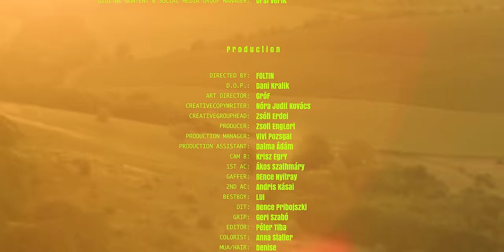The Pontiac - Csak a csend van (Official Music Video)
05.03. - Cegléd
05.10. - Pécs
05.18. - Zalaegerszeg**
06.07. - Körmend
06.15. - Budajenő
06.21. - Csongrád*
07.20. - Művészetek Völgye
07.27. - Nagykanizsa
08.02. - Paloznak Jazzpiknik**

*az Esti Kornél vendégeként
**Barni és Peti duó koncert

The Pontiac ‘Csak a csend van’

Zene és szöveg: The Pontiac
Nagy Barnabás - ének, gitár
Kiss Péter - gitár
Zákányi Benedek - basszusgitár
Süli Tamás - dobok

Zenei producer: Vastag Gábor
Felvétel, mix & master: Vastag Gábor (Sounday Studio)

Director: Foltin
DOP: Králik Dani
Producer: Englert Zsófi
Prod. Man.: Pozsgai Vivi
Production Assistant: Ádám Dalma
Production Assistant: Kálóczi Tamás
Camera B: Egry Krisz
1st AC: Szathmáry Ákos
2nd AC: Kásai András
Gaffer: Nyitray Bence
Best boy: Bogár Lajos
Grip: Szabó Geri
DIT: Pribojszki Bence
Drone: Gál László "Cusi"
MUA + Hair: Denise
Dresser: Földi Fanni
Sfx: Merza Csongor, Kinda Csaba

Artificial Group:
Erdei Zsófi, Gróf, Kovács Nóra, Gulyás Lídia, Pál Zorka, Dibák Flóra, Zlatnik Laura, Zeller Doroti

Yettel:
Dolezsai Gergely, Bölöni Olga, Mitter Szabina, Verik Orsi, Madar Csabi

Menedzsment:
Bánki Nikoletta (GrapefruitMoon Records)

Szöveg:
Izzik a világ körülöttem
Halkan motoszkál bennem a türelem
Csak a csend van
A csend marad
A csend marad

A lelkem betegágya bevetetlen
De ebbe az életbe talán végre
Végleg beleszerettem
Szívem egy kő
Elhajítom
Akit talál, meg is tartom

Szép ez a színesedő
Esteledő szikratető
Nincs, aki ne férne el
A hajnal majd ránk tenyerel

Mindent megkaphatnék
Mert már semmi nem kell
Jó barátok lettünk most
A képzelettel

Minden kint van
És kint marad
Minden kint van
És kint is marad

A hangfelvétel elkészülését a Nemzeti Kulturális Alap támogatta.